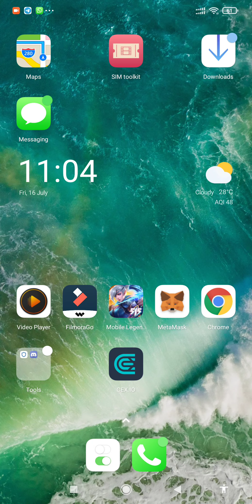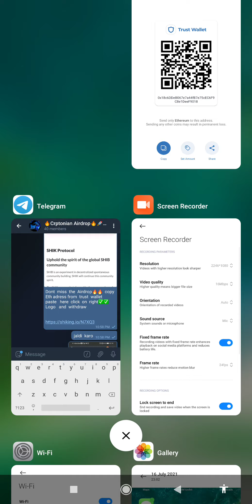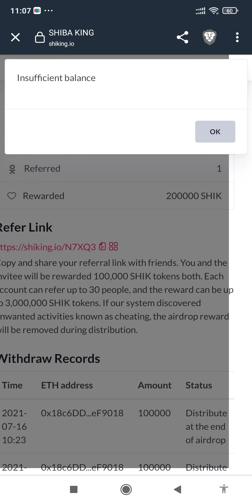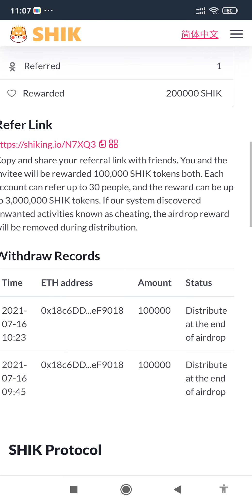Shik Shiba King Airdrop Live Join Fast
My  Telegram  channel here You can  join  For  Free Airdrop